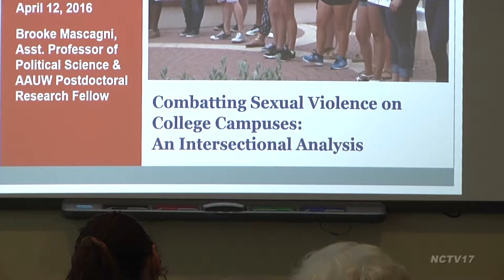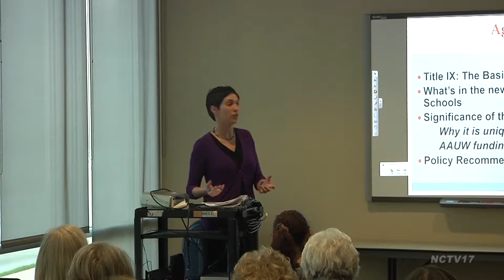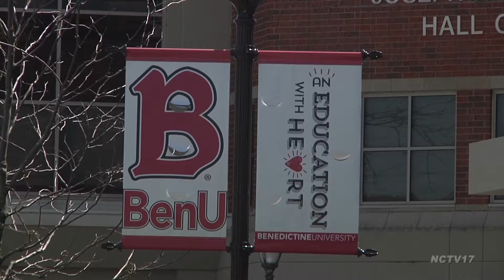Sexual Assault Awareness